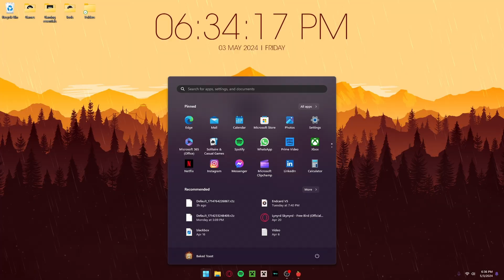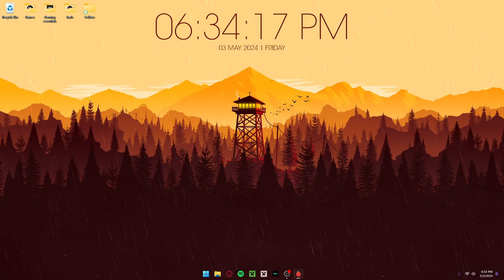Kindergarten | Monstermon Hunt | Part 8